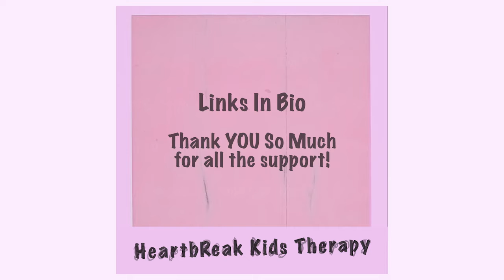R.D.Tiirous - "FEELS GOOD" Heartbreak Kids Therapy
Unofficial Music Video for Heartbreak Kids Therapy - FEELS GOOD